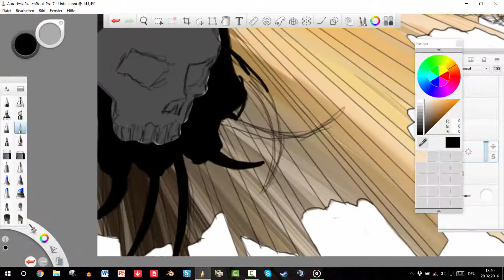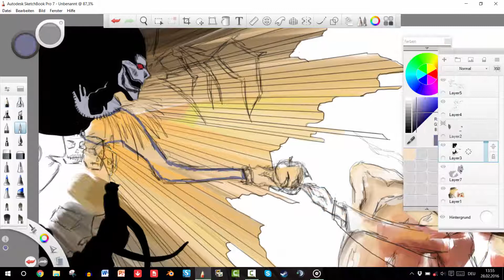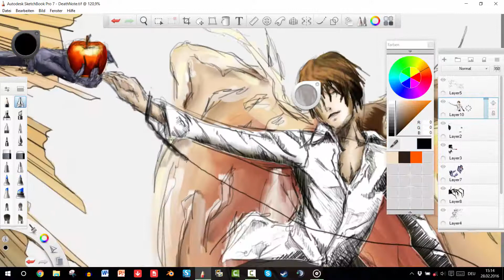Death Note [Speed Painting]